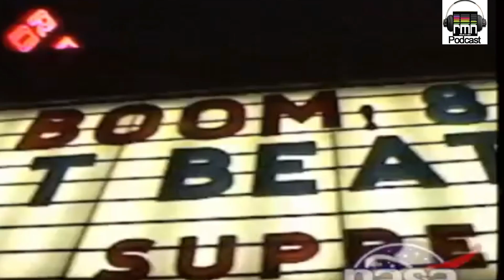Graham Massey , on 808 State Signed to Tommy Boy in the US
Graham Massey from 808 State speaks to Rory Nicoll from RMN Podcast about how the band have always tried to remain true to themselves but had to have some remixes when signed to US Label Tommy Boy Records to suit the New York Club Scene.